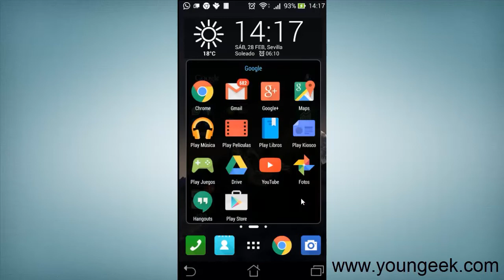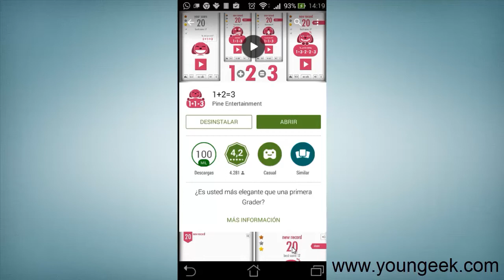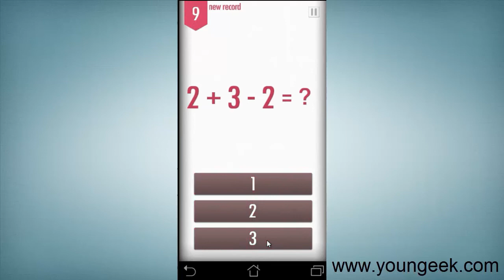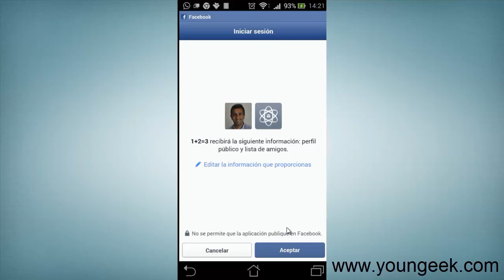55. Como mejorar mi cálculo mental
Hola amigo geek, en este vídeo te enseño como puedes mejor tus habilidades matemáticas con una aplicación muy simple . Espero que sirva.

LINKS!

Saludos.